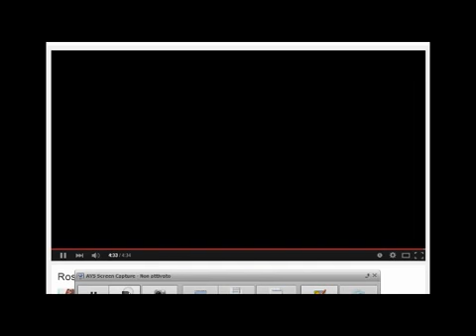Copertura Rossana Sigla Completa